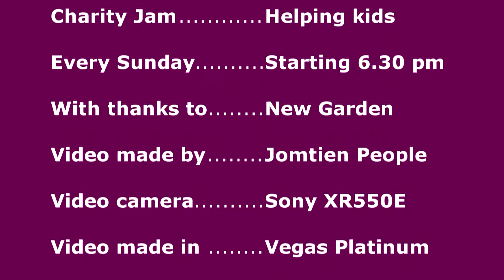"Bebabelua" with Tom, Erik, Brian, Jahn Viggo and John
Sunday Charity Jam in New Garden, Pratamnak Soi 4 (Soi Asia) between Jomtien and Pattaya in Thailand.